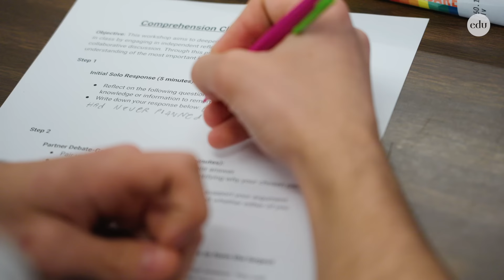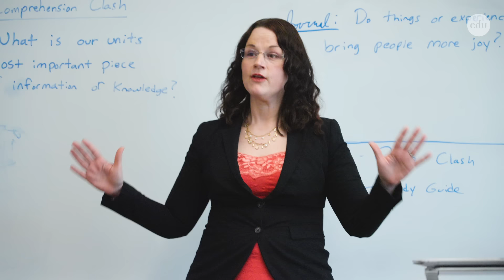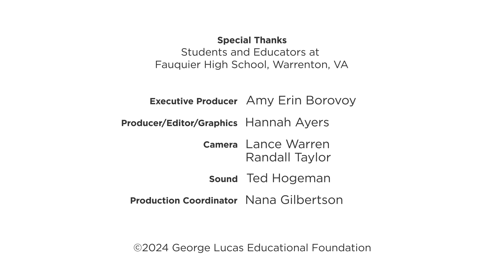Cultivating Deeper Understanding With a Comprehension Clash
When an engaging review activity asks students to distill the most essential takeaway from the unit, they must reflect, revise, and debate until they reach consensus.

Join the Edutopia community to get curated articles, videos, and more delivered via email every Wednesday—it's free and always will be

Cathleen Beachboard, an English Language Arts teacher at Fauquier High School in Warrenton, VA, doesn’t shy away from debate in her classroom. In fact, she finds it to be an extremely useful tool.

At the end of a unit of study, she asks each student to reflect with the following prompt: What is the unit’s most important piece of information? They start with a solo writing exercise, then take their idea and have mini-debates with their classmates, trying to convince others to change their opinion and adopt their idea. “You get to learn persuasive argumentation,” Beachboard says, “and it values everybody's voice in the conversation.”